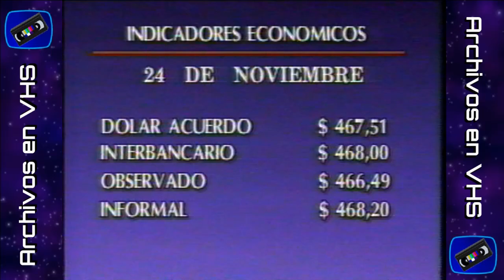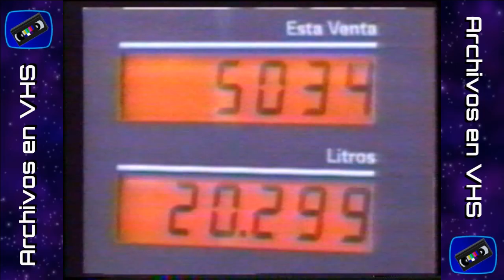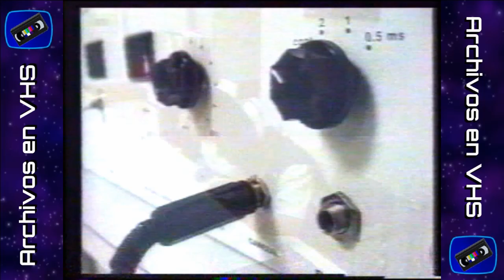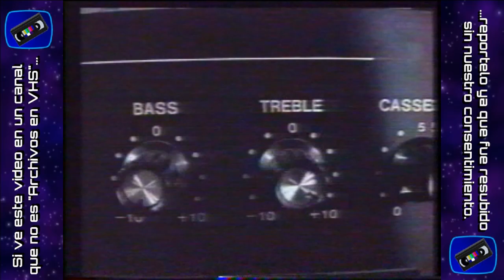Tandas Comerciales TVO Osorno (VTR Cablexpress) - Noviembre 1998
Extinto canal local de la television por cable en Osorno que en la actualidad es T-Vinet.

Creditos por el logo de TVO en la portada a don Maños del staff de ETEI de @ChiTVOficial